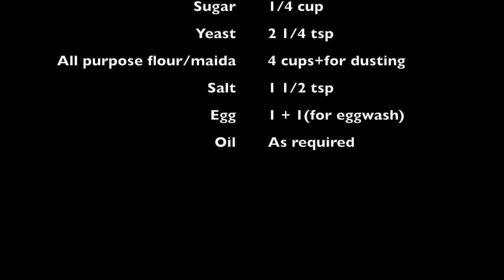Tea kadai bun in Tamil | How to make tea kadai buns | Soft tea buns in Tamil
Welcome to Salem Spices!

Ingredients:
 Melted unsalted butter 1/4 cup
 All purpose flour/maida 4 cups+for dusting
 Salt 1 1/2 tsp
 Egg 1 + 1(for eggwash)